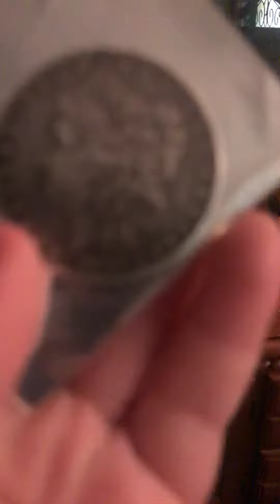My coin collection